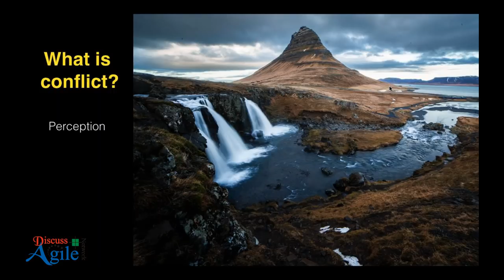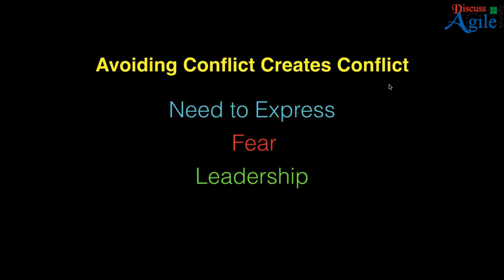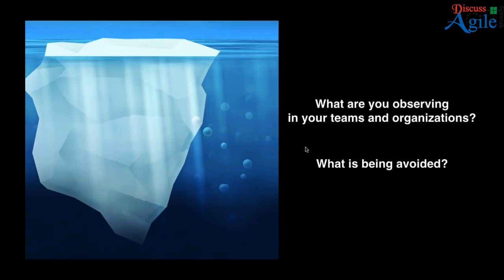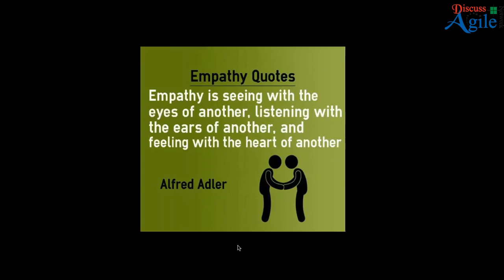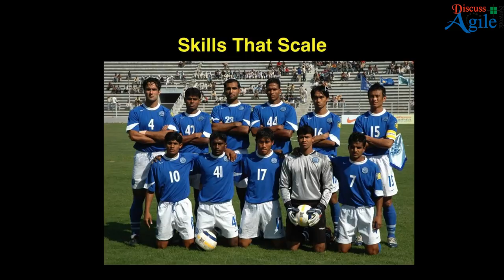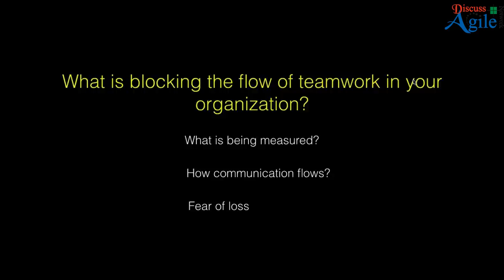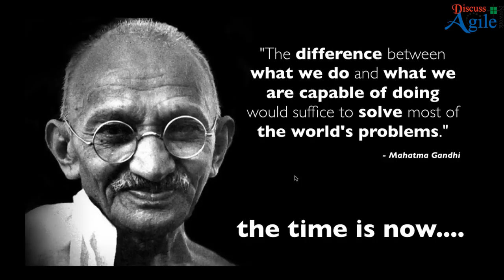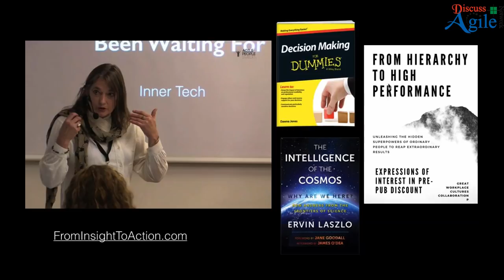Working Constructively with Conflict and Collisions in Team and Organization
Introduction of Agile to companies also introduces a level of conflict as an iterative adaptive methodology meets up with a more fixed planned way of operating. Combine that with the pressure of implementing change without changing the leadership mindset and you have a variety of fake Agile that emerges. Introduction of Agile and Mob Programming opens the opportunity to develop the skills that enable greater cooperation and collaboration throughout the organization. Learn what fundamental skills and leadership awareness is activated when implementing Agile and working with teams.